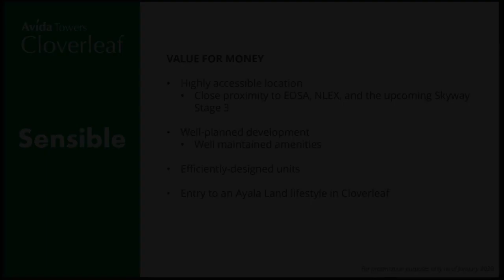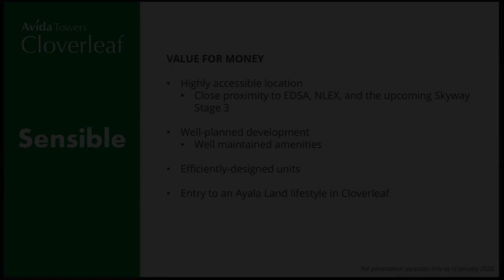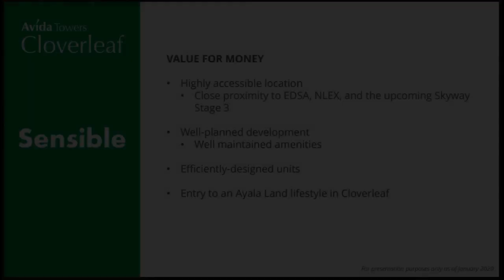Pre-selling 23.00 sqm Studio Condo For Sale in Quezon City / QC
Condominium/Apartment Type: Residential Condominium
Number of Bathrooms: 1
Unit Size in sqm: 23 sqm.
Tower: 2